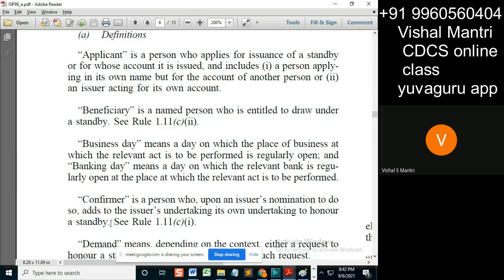CDCS class isp 05092021 watermark#shorts155